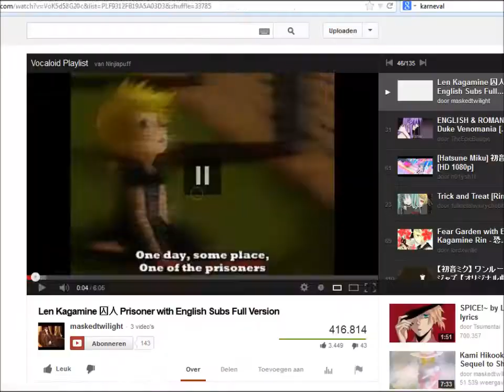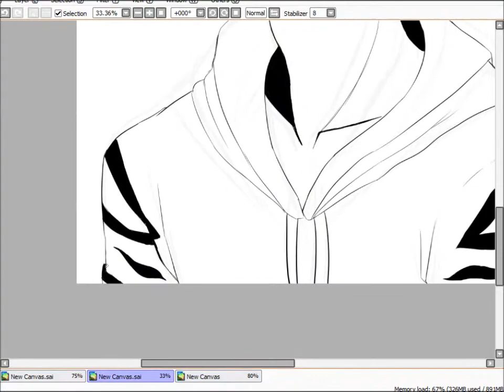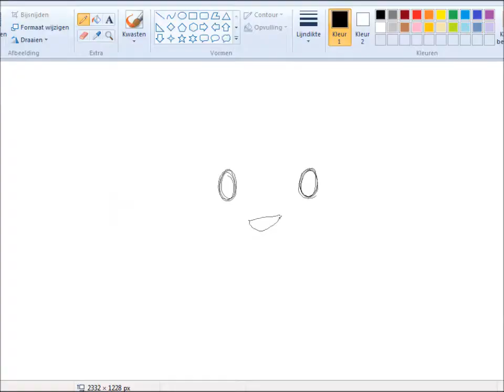[Paint Tool SAI] - Arbez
WHAT IS A KIREI BISHOUNEN

...I got my very first commission! Yaaaaayyy!
Tools used: Paint Tool SAI & Manga Studio Ex 5